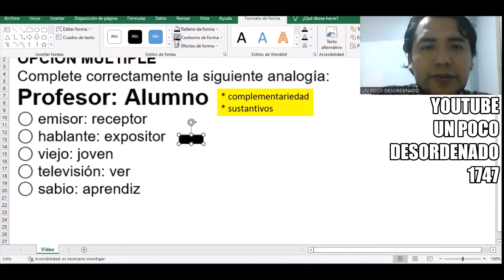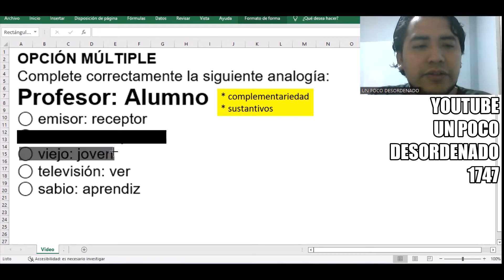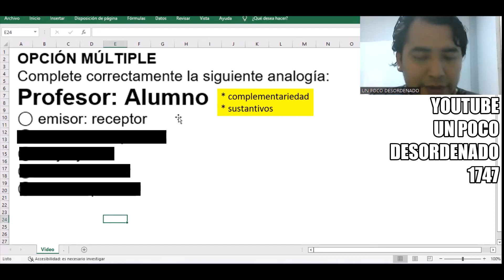1616 - Pregunta resuelta sobre analogías | Profesor : Alumno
OPCIÓN MÚLTIPLE
Complete correctamente la siguiente analogía:
Profesor: Alumno
◯ emisor: receptor
◯ hablante: expositor
◯ viejo: joven
◯ televisión: ver
◯ sabio: aprendiz